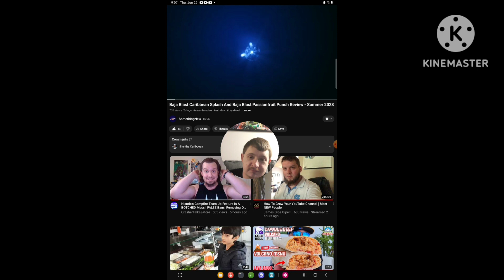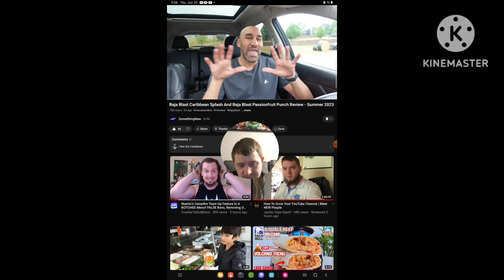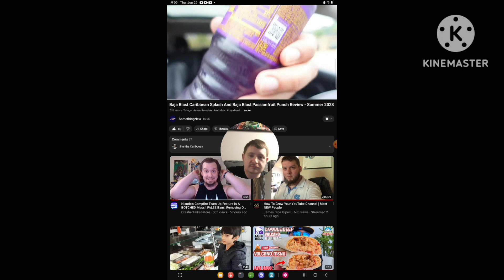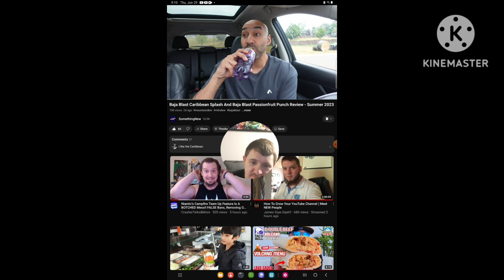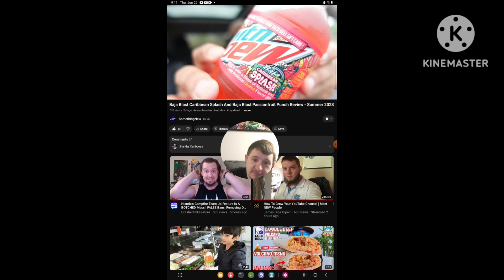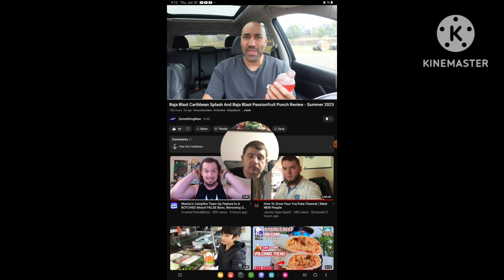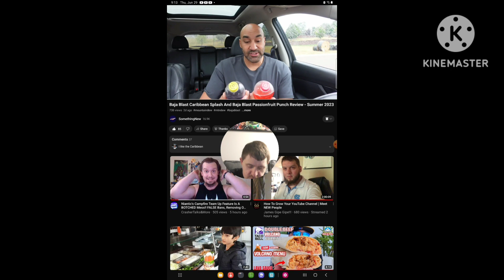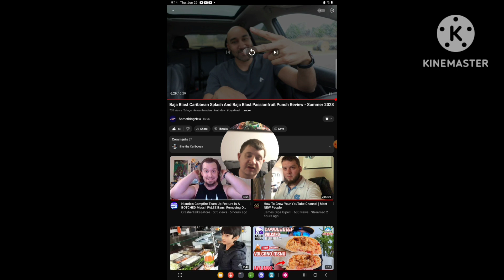[Reaction] Baja Blast Caribbean Splash & Baja Blast Passionfruit Punch Review - Summer 2023